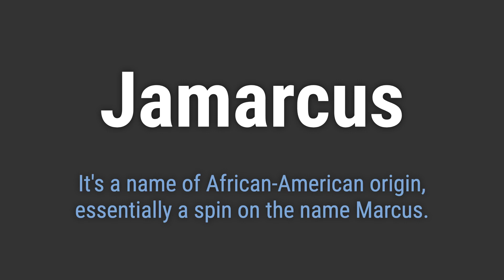How to Pronounce Name Jamarcus (Correctly!)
Welcome! Here you will hear how to pronounce Jamarcus correctly.
It's a name of African-American origin, essentially a spin on the name Marcus.
To pronounce it correctly, emphasize the 'mar' and 'kus' sounds, and make sure the 'juh' is soft.

0f86